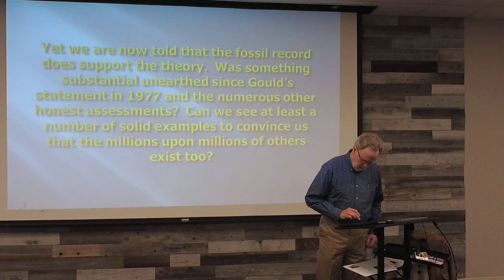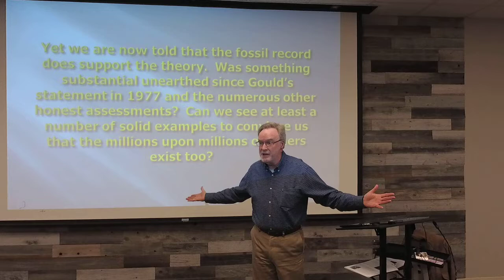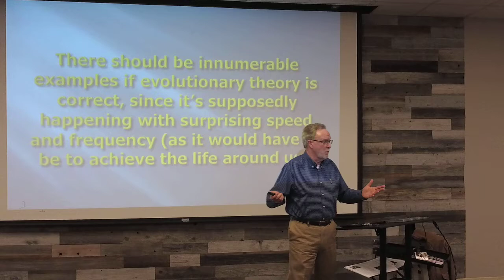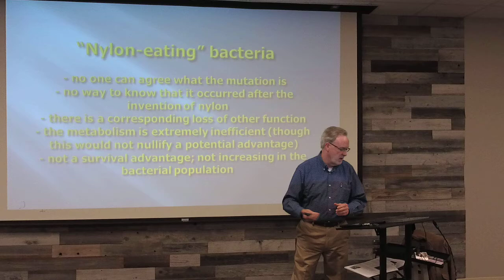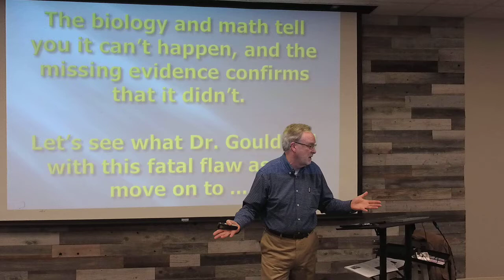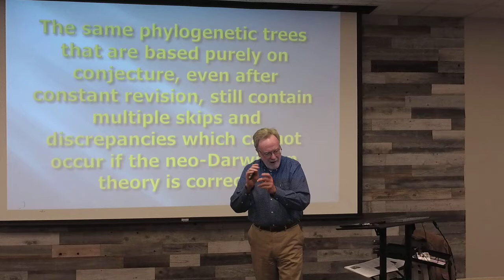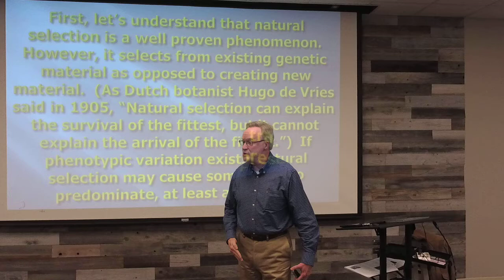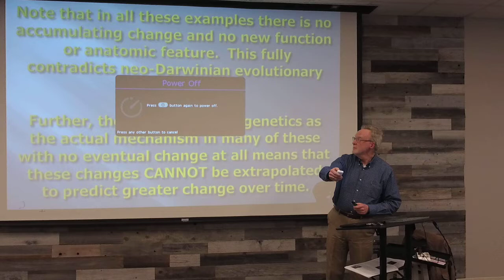"Why Would I Believe That?" (abridged series)-part9 - Steve Cantrell 12/19/2021